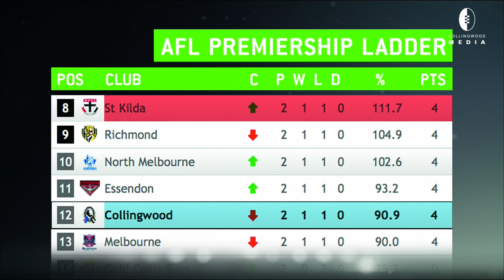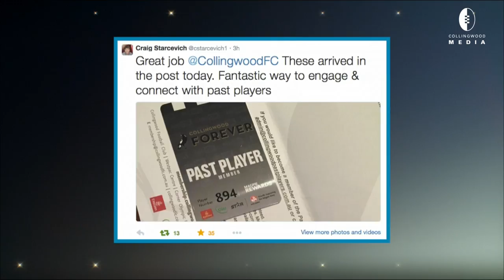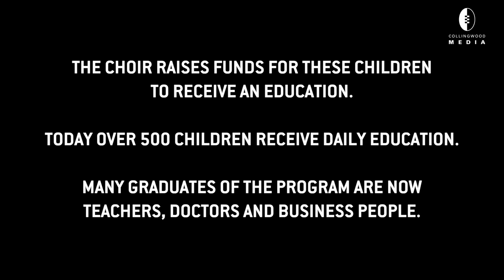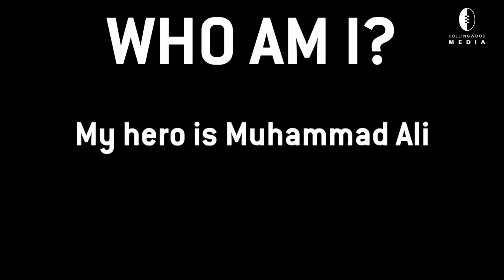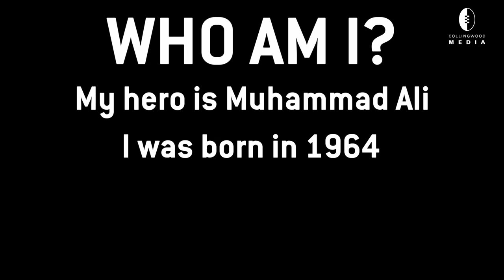Collingwood Countdown: Round Three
Join host Lachie Wills as he talks you through all the pre-match action ahead of Collingwood's meeting with St Kilda in round three at the MCG.